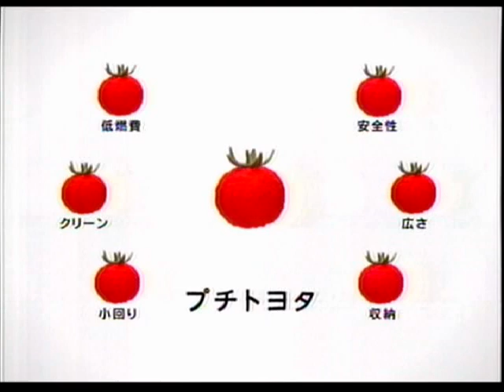吹石一恵 : パッソ (200501)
【まとめCM】吹石一恵